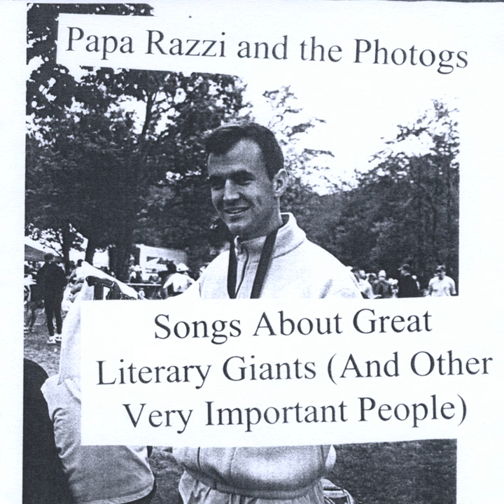The Legend of J. D. Salinger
The Legend of J. D. Salinger · Papa Razzi and the Photogs

Songs About Great Literary Giants (And Other Very Important People)